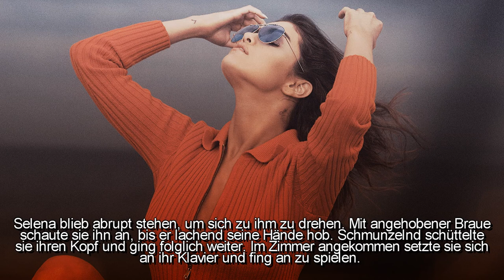mad love ➶ 12